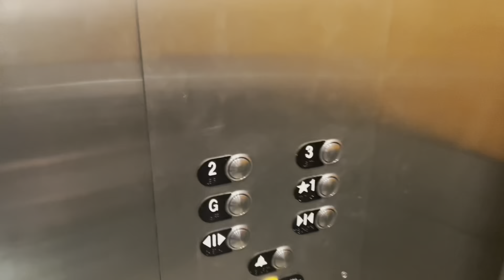My first time trying knotless braids… (diy & small)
we tried DIY knotless braids on my hair. Watch to see how it turns out!